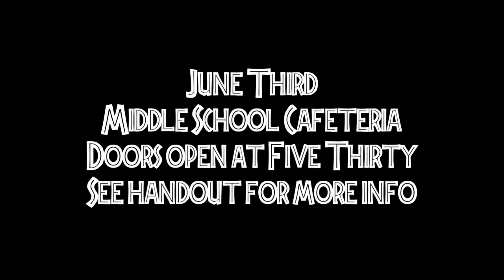Cellassic Park Trailer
The trailer for the upcoming Mr. Arch film entitled, "Cellassic Park".  Join Mr. Arch's 5th Grade classes as they take you to a world unlike anything you have seen before!  We spared no expense!